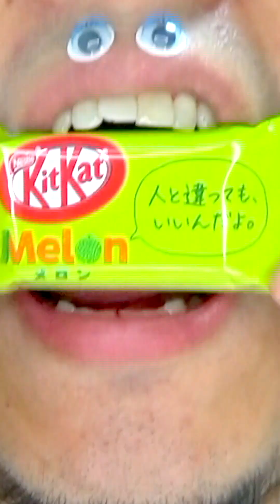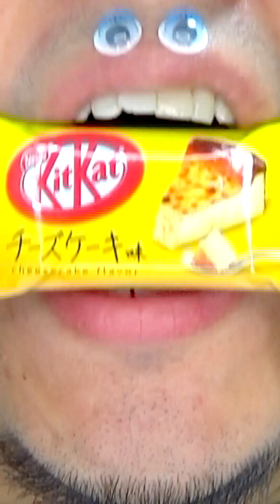Shasuke8b ASMR Delicious Foods Challenge 😋😋😋